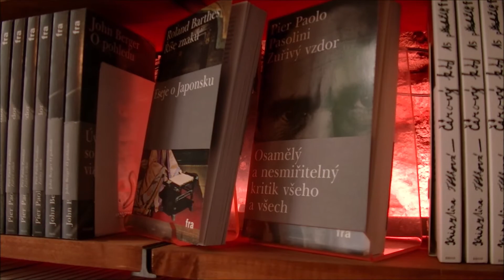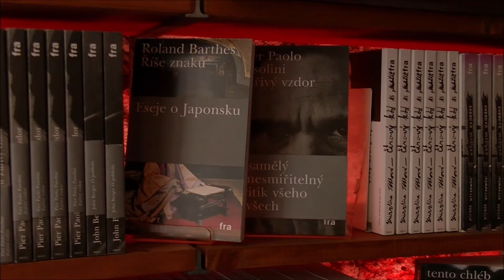Nakladatelství Fra se představuje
Součástí festivalu Knihovna na vlnách byl i autorský večer básníka a prozaika Petra Borkovce, který pozval své hosty: Erika Lukavského, překladatele a majitele nakladatelství Fra, a Petra Zavadila, překladatele a kmenového autora tohoto nakladatelství. Požádali jsme oba výše jmenované, aby pro naše čtenáře nakladatelství Fra představili.